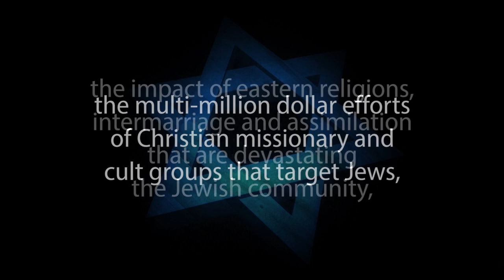SPIRITUALITY OF GIVING – Rabbi Michael Skobac – Jews for Judaism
• Donate • Our sages teach that one of the most powerful ways of getting close to God is by imitating His ways – specifically His kindness and generosity. This lecture explores the profound spiritual practice of giving through inspiring stories and teachings. We will learn that giving entails more than just sharing our resources and discover ways of refining our giving and see the redemptive potential it provides.

JEWS FOR JUDAISM is dedicated to countering the growing multi-million dollar efforts of Christian missionary groups that target Jews, the impact of cults & eastern religions, assimilation & other challenges to Jewish continuity.  JEWS FOR JUDAISM strengthens Jewish pride and identity and wins back Jews who have been influenced by missionaries & cults. We achieve our goals through FREE educational programs, materials and counseling services that connect Jewish people to the spiritual depth, beauty and wisdom of Judaism and keep Jews Jewish.